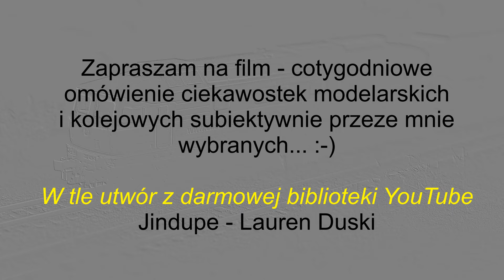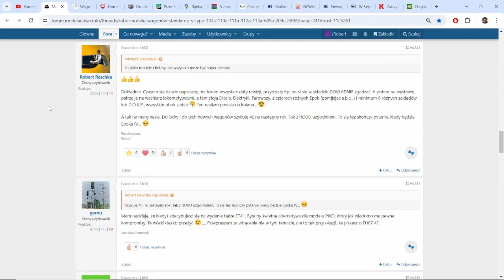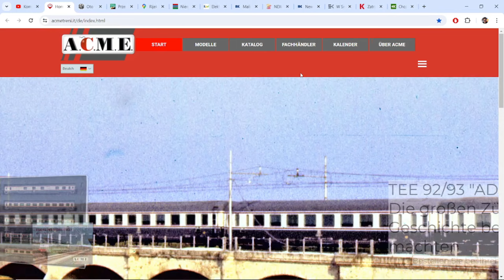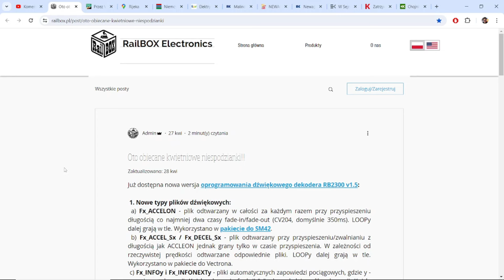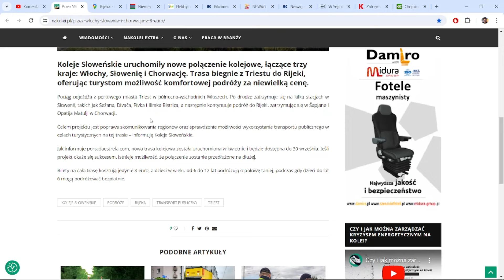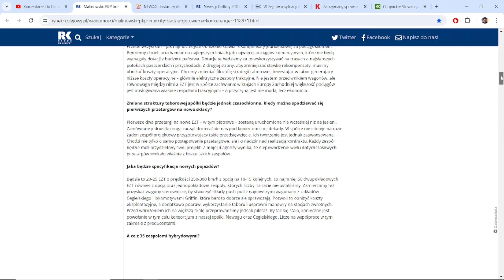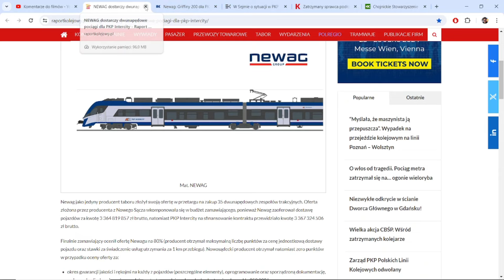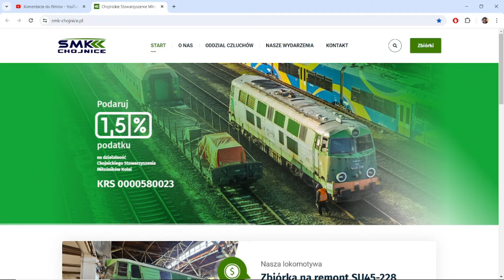Przegląd tygodnia - 27 maja 2024 r.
Maj się kończy... ;-)

Miłego oglądania!